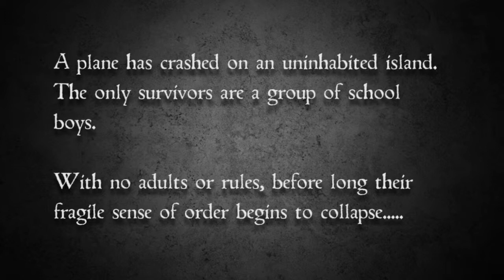Lord of the Flies: Sell a Door Theatre Company